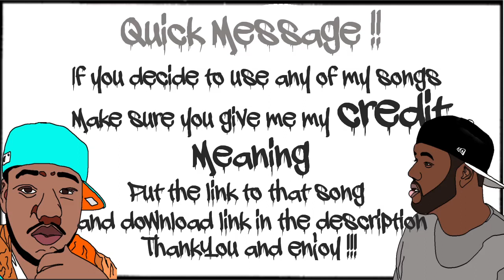04 - The Hangover (Prod. Cole P) [HQ] ChillA$zNat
STAY UPDATED
Twitter.com/JusCallMe_Nat
YOUTUBE IG= NatDaChillGxd
Kik = Nat2Trill